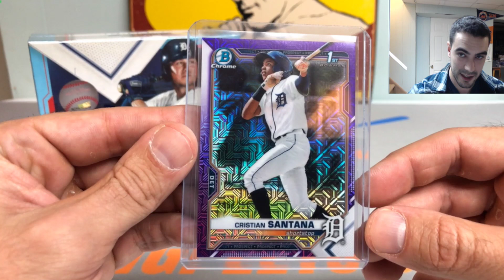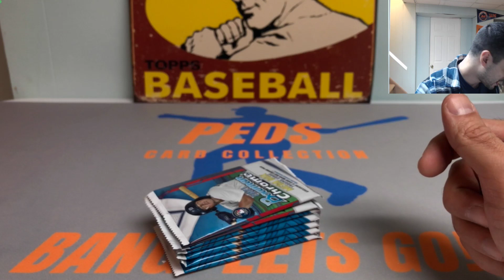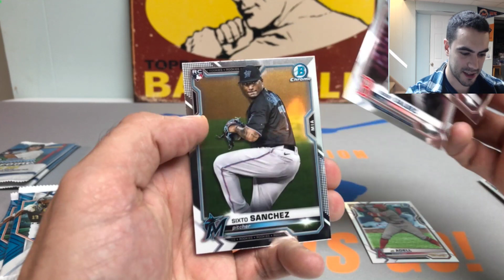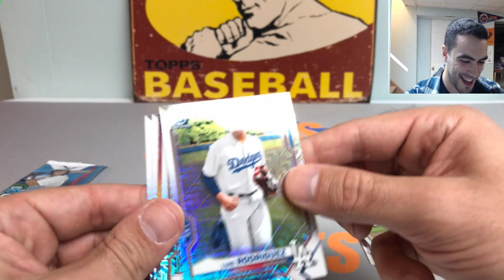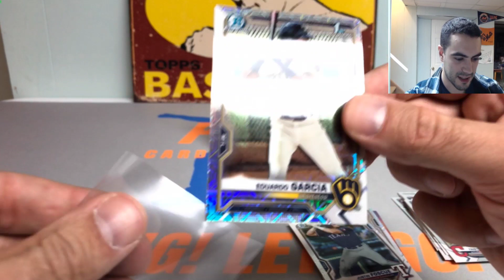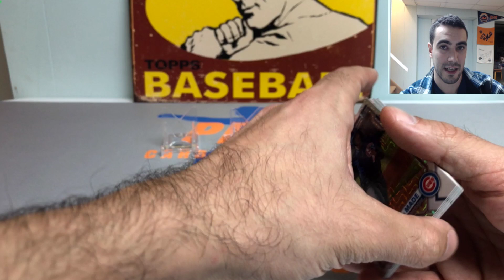2021 Bowman Chrome Mega Box - Can We Do It Again??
Hey Everyone,

Today we are pushing the envelop trying to go 4 for 4 on mega boxes! I still have one remaining which I may keep sealed but I had to try my luck on at least one more!

Peds